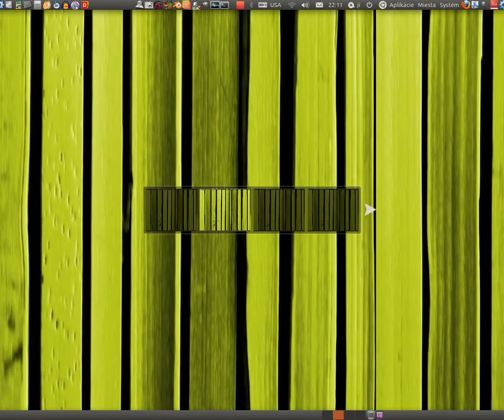ubuntu_11.04_and_tvtime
Linux Ubuntu 11.04, Gnome 2.32. Classic Desktop, Application TVtime.
Hardware is USB Pinnacle PCTV card Hybrid Pro - analog-dvb-t.